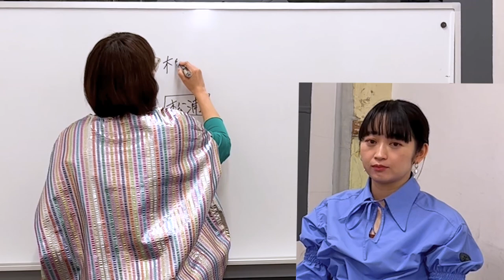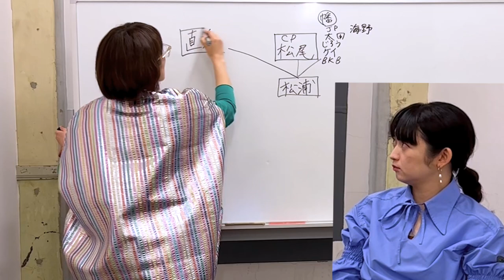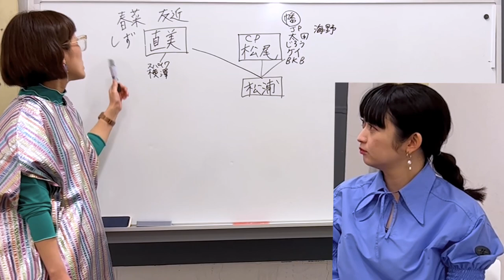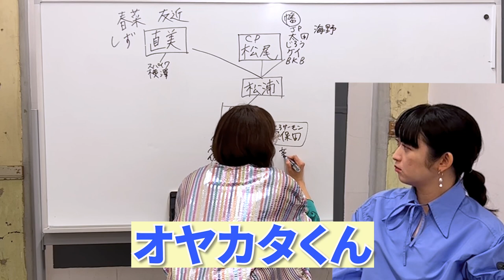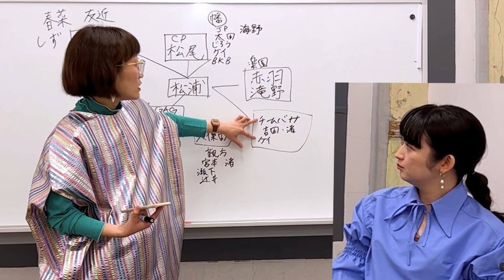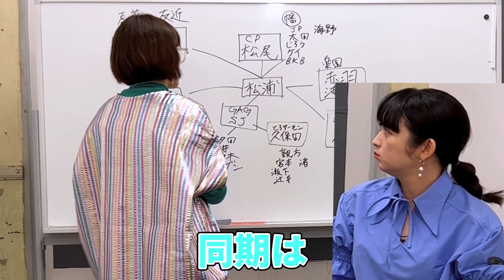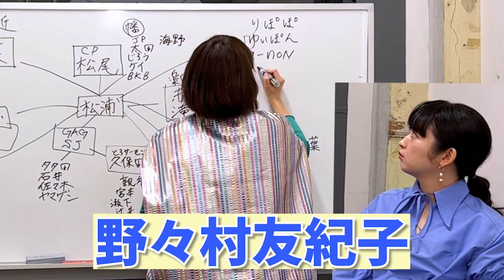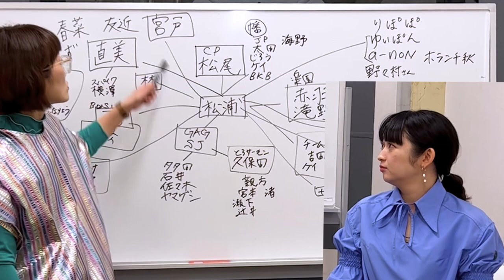【相関図】スパイク松浦の意外な交友関係を大公開!!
このチャンネルでは、あるあるや、コント、モノマネなどのネタから、2人の趣味・特技まで私たちの色々を載せていきます！

小川のアカウント

松浦のアカウント